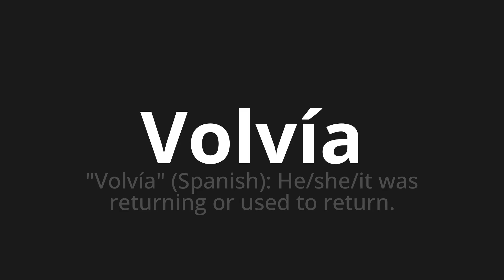How to pronounce Volvía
Master the Pronunciation of 'Volvía Which Means returned' - which means : "Returned" (Spanish): He/She/It was returning or used to return. 📝 with @PronunciationSpanish 🎓🗣️ - [Your Guide to Spanish]

Learn to pronounce 'Volvía' perfectly in Spanish with our easy and engaging tutorial by @PronunciationSpanish! 📖📽️ In this comprehensive video, we provide you with native speaker examples 🗣️👂 and phonetic breakdowns 🎵 to ensure you get the pronunciation just right.

How to say He came back in Spanish